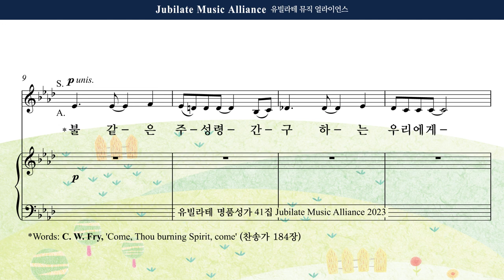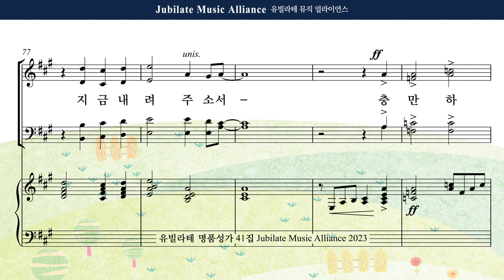[유빌라테 41집] 29. 김수진 - 불같은 주 성령 Alto MIDI ver.